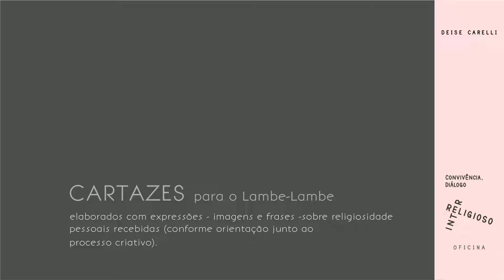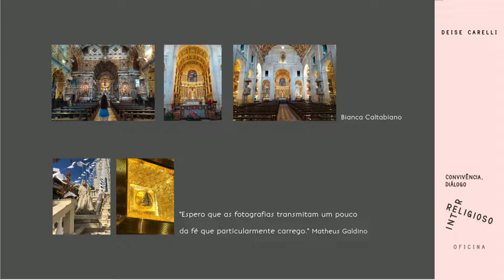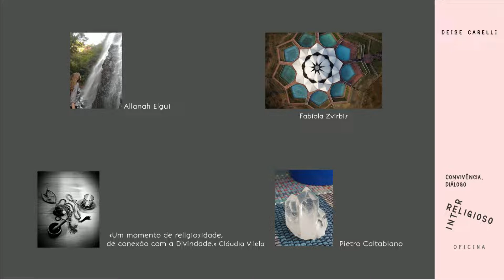Diálogo Inter Religioso COMPOSIÇÃO COLETIVA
A Lei nº 14.017, de 29 de junho de 2020, carinhosamente denominada Lei Aldir Blanc, foi criada com o intuito de promover ações para garantir uma renda emergencial para trabalhadores da Cultura e manutenção dos espaços culturais brasileiros durante o período de pandemia do Covid‐19.